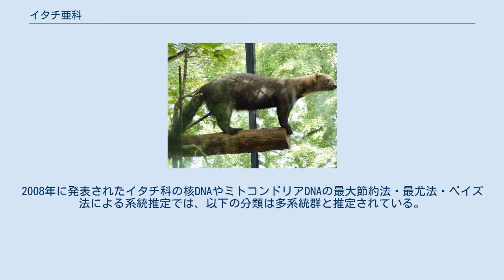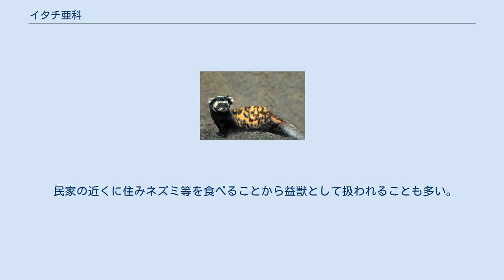イタチ亜科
イタチ亜科（イタチあか、Mustelinae）は、食肉目イタチ科に属する亜科。
 北アメリカ大陸、南アメリカ大陸、アフリカ大陸、ユーラシア大陸、アイルランド、イギリス、インドネシア、日本 アナグマ属などやラーテルでアナグマ亜科Merinae・ラーテル亜科Mellivorinaeなどを構成する説もある。
2005年のMSW3では、暫定的にカワウソ亜科を除くイタチ科全種を本亜科に含めている。
2008年に発表されたイタチ科の核DNAやミトコンドリアDNAの最大節約法・最尤法・ベイズ法による系統推定では、以下の分類は多系統群と推定されている。
そのため亜科の復活や再定義を提唱する説もあり、その説に従えば本亜科はイタチ属とミンク属のみで構成されカワウソ亜科と単系統群を形成すると推定される。
 以下の分類はMSW3 (Wozencraft, 2005)、和名は斉藤ら (1991) および川田ら (2018) に従う。
 毛皮は革製品に利用される。
ミンクからは良質な毛皮が取れるため養殖される。
 ヨーロッパケナガイタチ（ステップケナガイタチを原種とする個体もいる可能性あり）は家畜化され愛玩動物のフェレットとして、飼育される。
 民家の近くに住みネズミ等を食べることから益獣として扱われることも多い。
しかし人間によりネズミ駆除や養殖された個体が脱走等の理由で移入され、移入先の生態系に壊滅的な打撃を与えることもある。
 開発による生息地の破壊やそれに伴う獲物の減少、毛皮目的の狩猟に乱獲等により生息数が減少している種もいる。